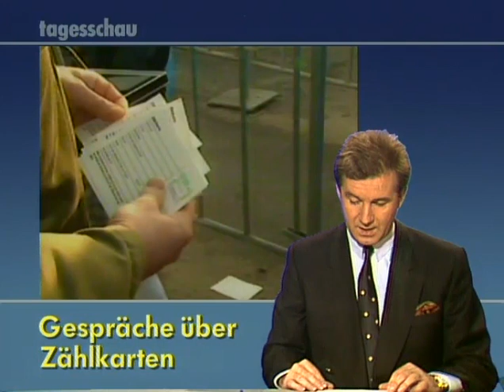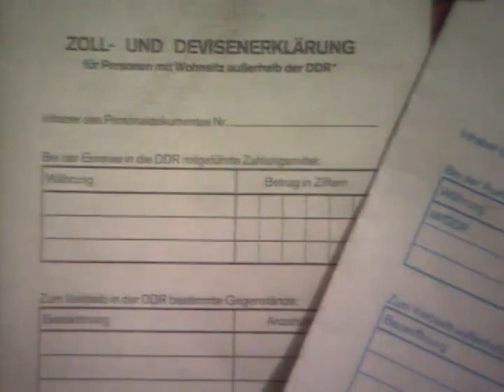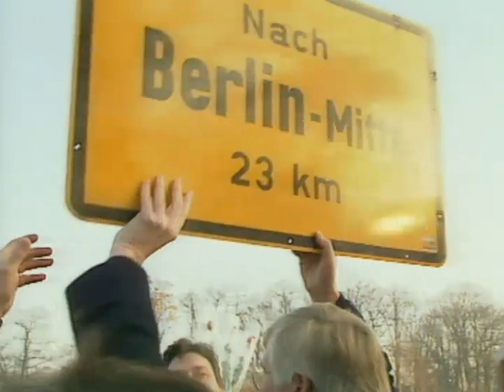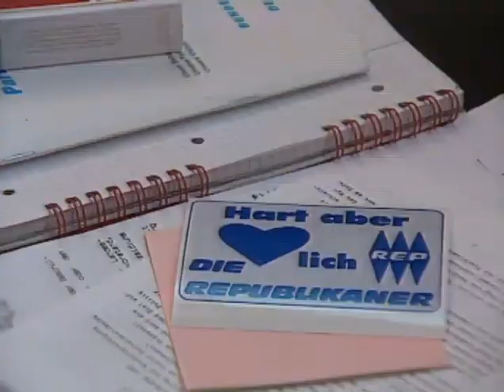13.01.1990 SPD geht in die Offensive als Ost-Westdeutsche Einheitspartei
SPD geht in die Offensive als ...
Ost-Westdeutsche Einheitspartei

13. Januar 1990